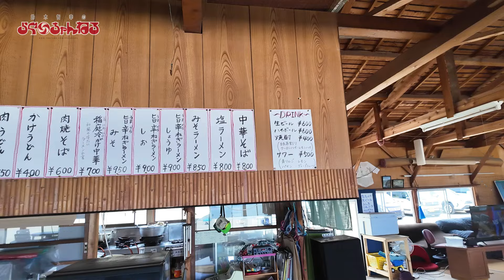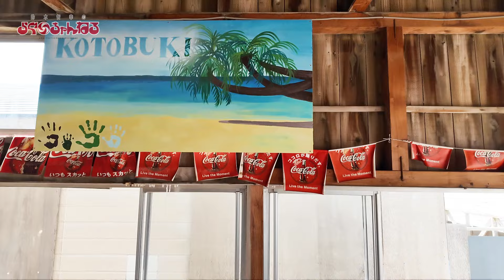【下浜海水浴場】秋田市 海水浴場 海の家 ことぶき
昨年は『水害』があって、１回しか行けなかった
下浜海水浴場・・・

今年は早々にシーズンイン♪

安定の、海の家『ことぶき』
とテンション上がってる後輩と
オシャレ家族と夏を先取りっ!

今年は何回行けるかな～